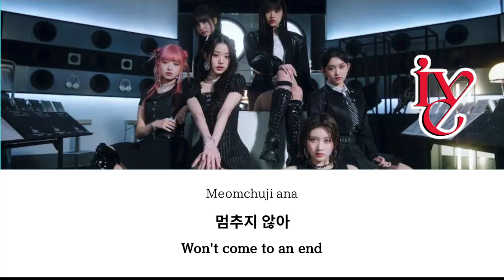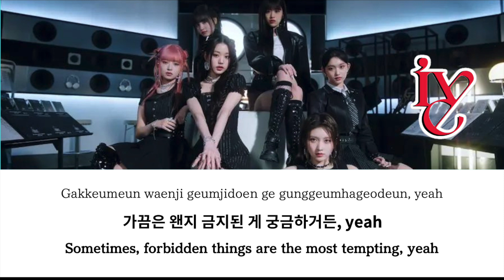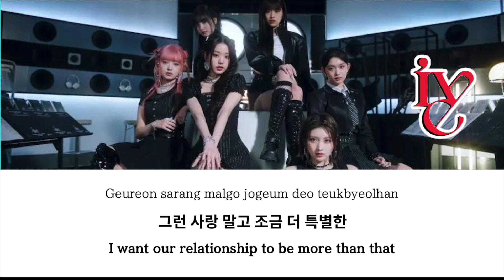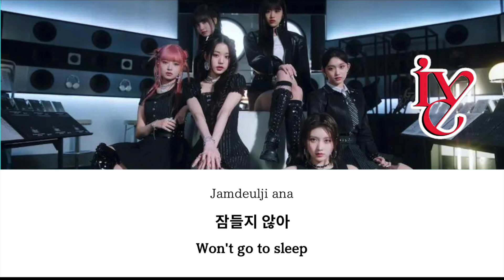IVE - Off The Record Lyrics（Kor / Rom / Eng Translation ）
IVE - Off The Record Lyrics with Korean, Romanization and English Translation.

Artist : IVE
Song : Off The Record
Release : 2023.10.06